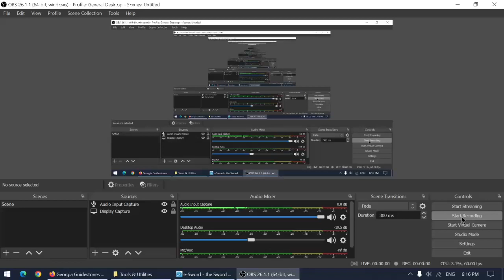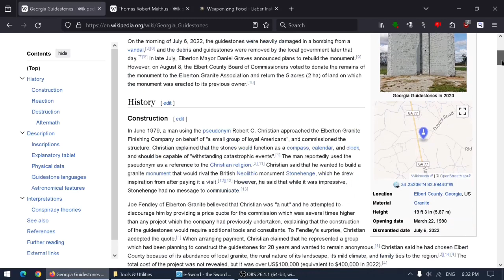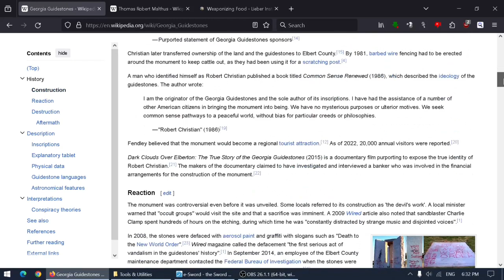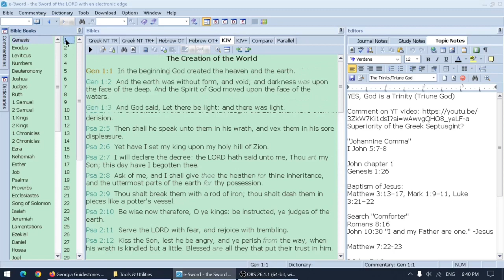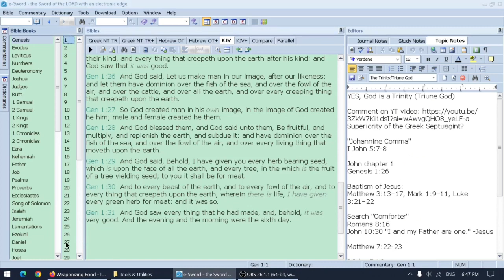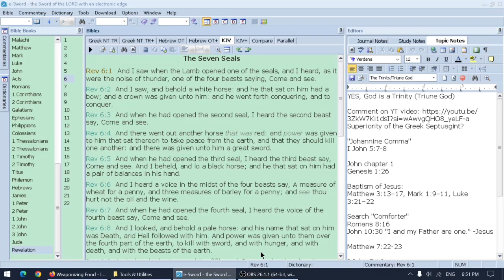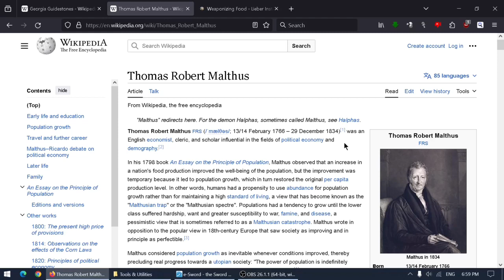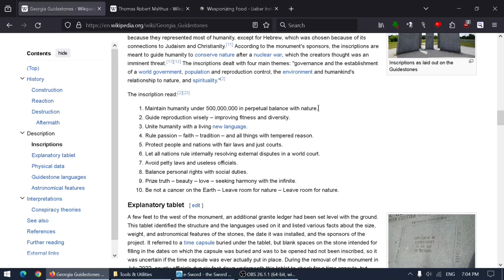Depopulation - YouTube Version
This version is for you, YouTube!  "Don't be evil"

(YT made me snip out several minutes of pandemic related stuff)

Uncensored version on B1tChute (channel "J.States - Backup Videos") Sorry, I am no longer allowed to post links on YT ;P

Research EXCESS MORTALITY.